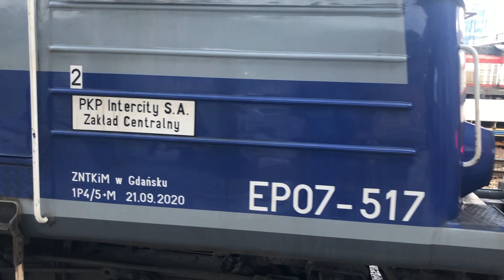Mega Pociągi Na Stacji Warszawa Zachodnia! Stonka SM42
Dwa pociągi z lokomotywami EU07, EP07 oraz EP07, EP08! Lokomotywa SM42 Stonka na Zachodniej!